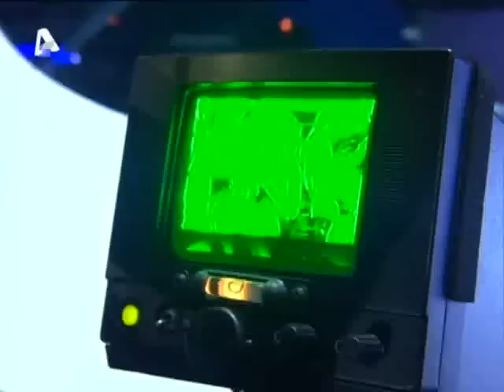Marianta Pieridi-You and your Hand